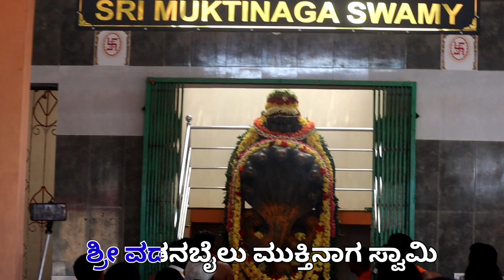Nagadosha Nivarane padmavatidevi vadanbailu goddes powerfulltemple karnataka.